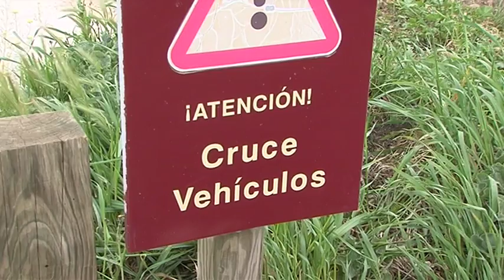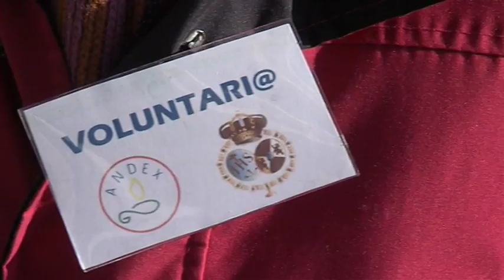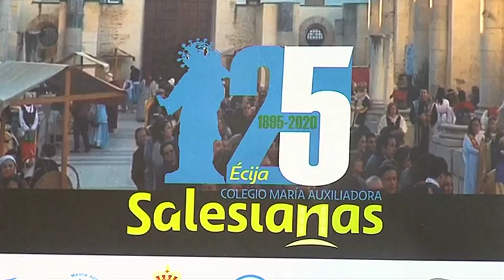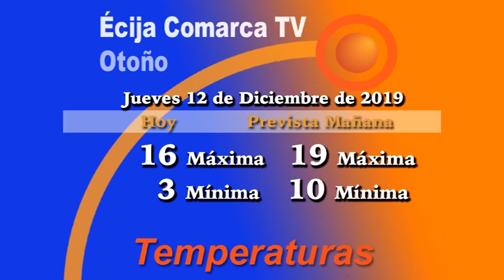Noticias 12/12/19 Jueves